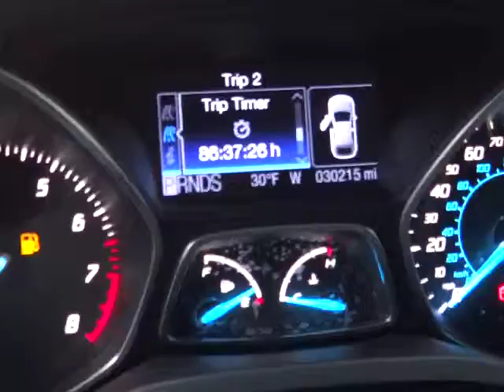2013 Ford Escape Sacramento, Carson City, Lake Tahoe, Winnemucca, Reno DUA17440P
2013 Ford Escape  4WD 4DR SEL - Stock#: DUA17440P - VIN#: 1FMCU9H98DUA17440